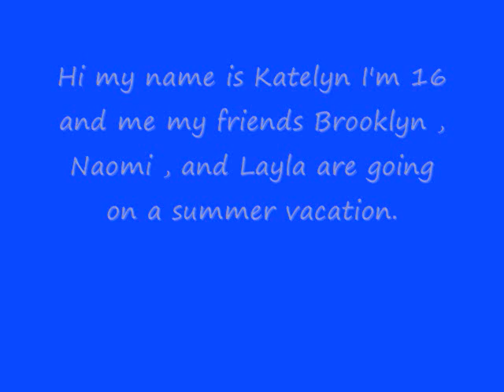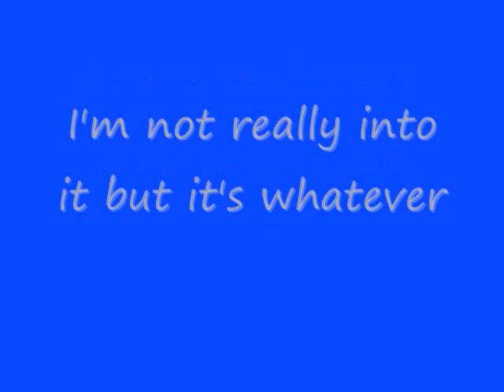This Can't Last Forever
Go on WATTPAD to view the story it is called  This Can't Last Forever. It is by Missy_Ratchet thxx xD